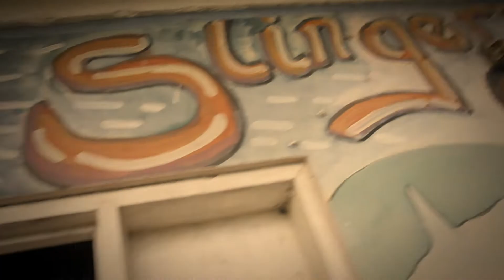Jammin Entertainment Jounen Kreole Medley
Mighty and Subance presents their Jounen Kweyol Medley off of the Napot Poto Riddim and Old Timer Riddim. Produced by Jammin Entertainment and Bad House Production.